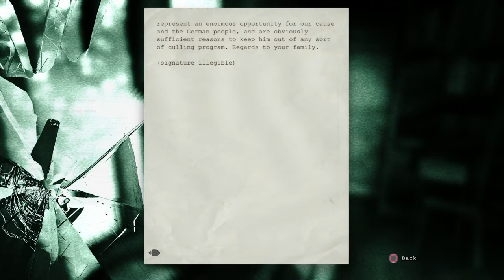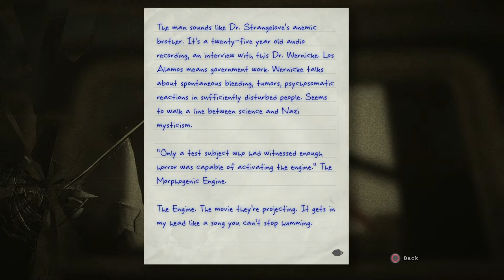Outlast Let's Play part 17 Watching home movies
This is my Outlast Let's Play part 17